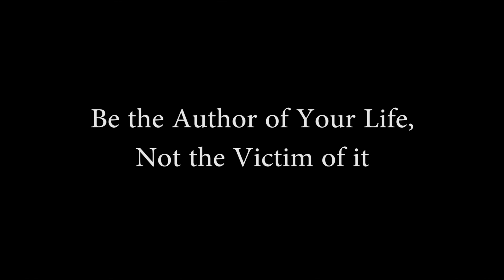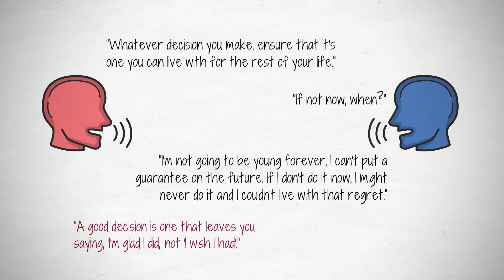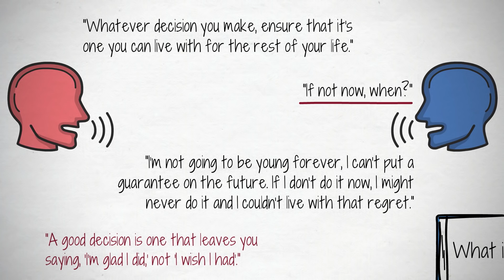How to Make Your Life Worth Reading About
"If you’re going to have a story, have a big story, or none at all." - Joseph Campbell

BOOKS MENTIONED
The Compound Effect by Darren Hardy

How to Evolve into the Next Version of Yourself Before You Feel Ready

This was initially published as an article on Medium.com by Reece Robertson